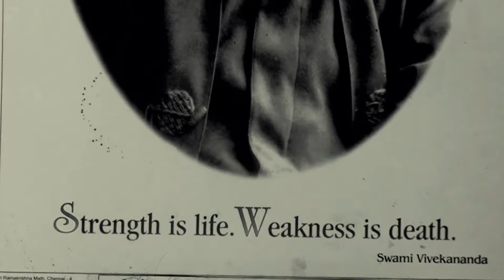VELLAMAI (Story of a farmer) current situation of a farmer's family#farming#vivasayam#tamilnadu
Vellamai is a short film that portraits the exact scenario, that is happening in  India at this 2022.Here We've Tried to show our best things as possible in details.